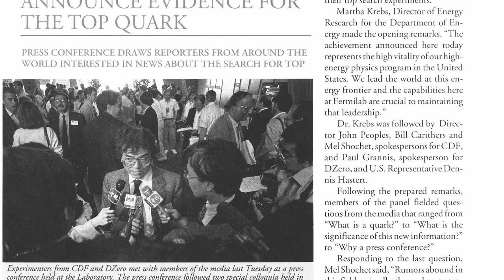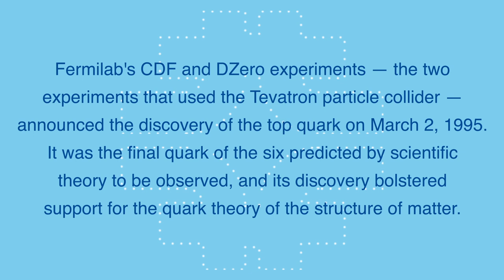Introducing the top quark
The hunt for the top quark at Fermilab was heating up in 1994 when scientist Mike Albrow and his colleagues on the CDF experiment felt they were close to cornering the last, undiscovered member of the quark family. Albrow tells one story about the lead-up to the discovery of the particle by CDF and DZero.